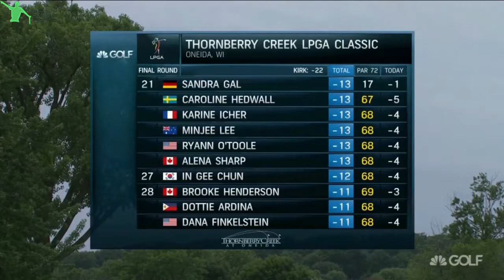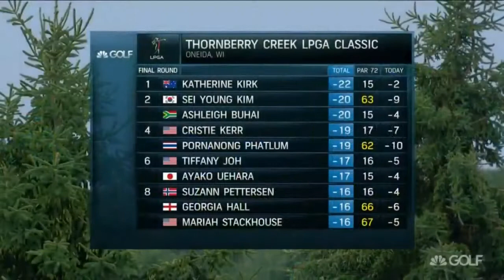2017 LPGA Thornberry Creek ~ Final Round (Part 3/4)